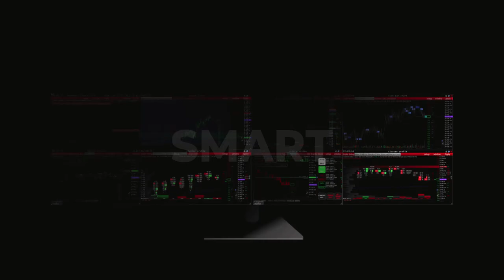VolFix Academy - подготовка трейдеров от А до Я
VolFix Academy - открыт набор в группу
продол  - 6 месяцев
начало  - 8 апреля 2019

-Понимание логики заработка на бирже
-Определять правильные точки входа в позицию для
-Оптимального соотношения потенциала позиции и риска.
-Анализ своих сделок -  ошибки и  результаты - как и улучшить
-Минимизация потерь в сделках
-Планирование рисков
-Оптимизация алгоритма

Курс для профессиональных трейдеров, предпринимателей и инвесторов с перспективой составления портфеля инвестиций и получения капитала в управление.